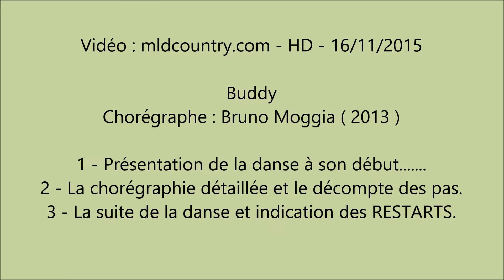Buddy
Danse Country en Ligne de 32 temps sur 2 murs de niveau Débutant avec 2 Restarts
Chorégraphe : Bruno Moggia ( 2013 )